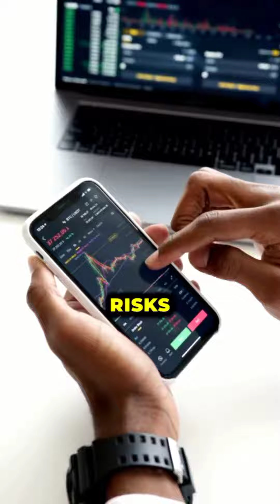Fastest Way To Become a Cybersecurity Professional - Key Skills Required for a TPRM Role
Searching for a rewarding career in cybersecurity that does not require as much technical knowledge and lets you use your love of strategic thinking to improve the security of your company? A third-party risk management (TPRM) role might be the perfect fit.

Learn key skills to manage and mitigate third-party security risks, ensuring compliance with governance, risk, and compliance (GRC) frameworks, and how TPRM skills can empower you to contribute significantly to your organization's security posture.